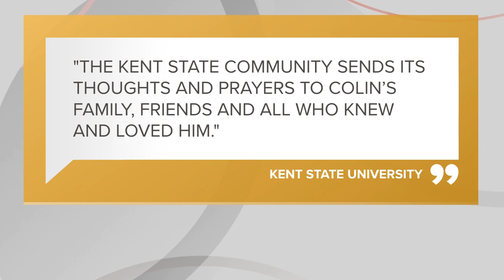Kent State student dies in hit-and-run incident while riding scooter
The Ohio State Highway Patrol is asking for the public's help in identifying the vehicle and driver responsible for a hit-skip incident that killed a Kent State University student on Monday evening.

Troopers say 22-year-old Colin Vinh Pho was riding his electric scooter east on County Road 148 (Summit Road) near the intersection of State Route 261 in Franklin Township just after 9:30 p.m. Pho's scooter was struck in the rear by another vehicle that was also going east on Summit Road.

Pho was taken first to University Hospital Portage Medical Center, then he was life-flighted to University Hospital Main Campus in Cleveland where he was later pronounced deceased.